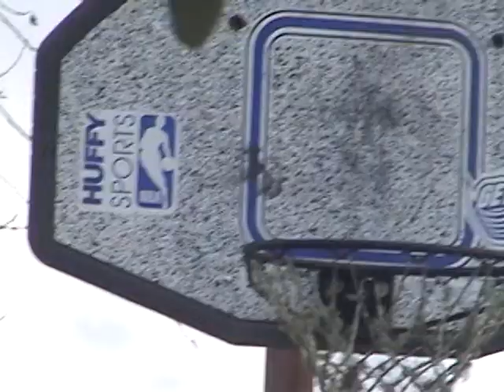Fallout Movie | Part 3 | Not Alone